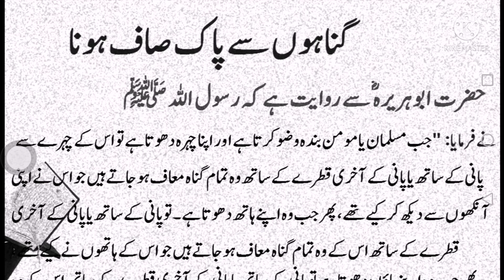HAZRAT MUHAMMAD ﷺ KA FORMAN / GANOUN SAY PAK HONA / DAILY DUA HADEES IN URDU / ABID RAJA CHANNEL